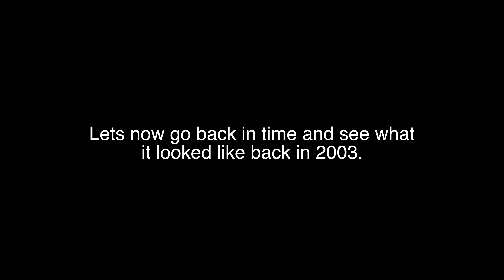Let's time travel back to 2003 and look at this W124 parts car.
So sad to see them end up like this, but it has many good parts to offer. I may use the engine in something one day. Perhaps a w126...